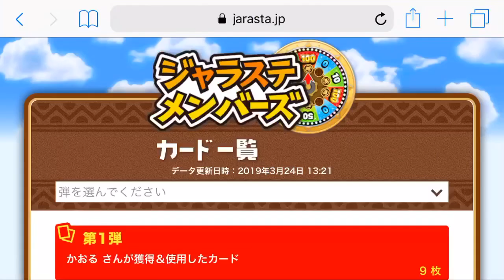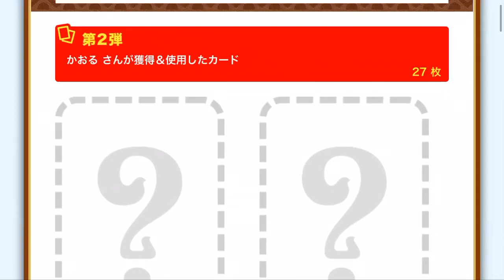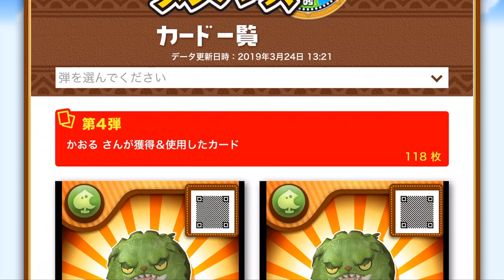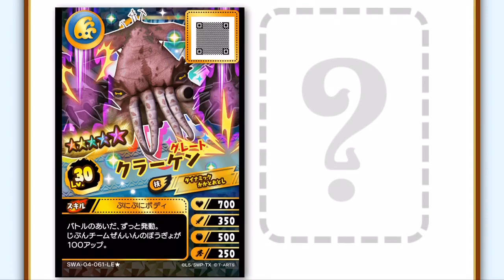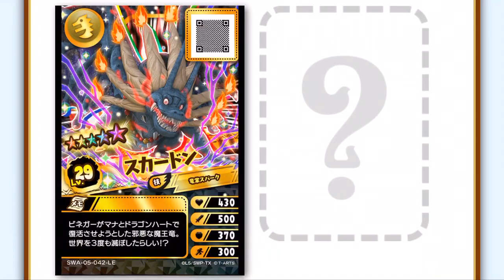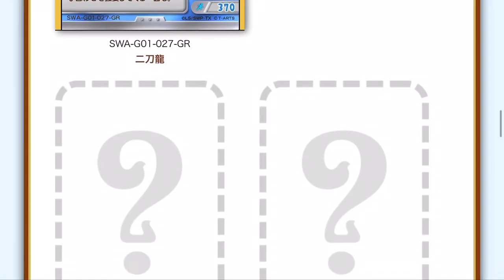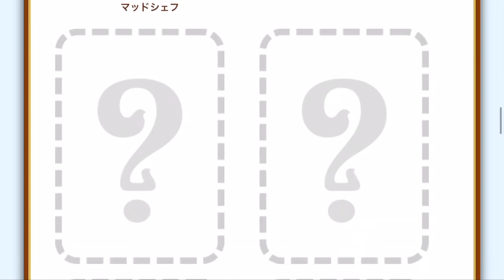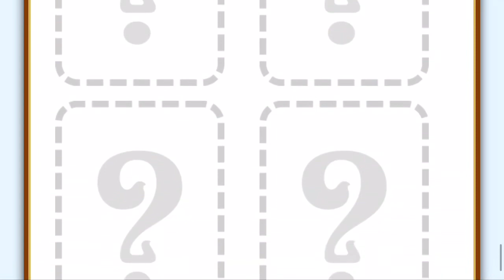1番の思い出と好きなカードは？ジャラステメンバーズ終了！最後にカードで振り返るよ〜最初のヴァンパイア戦が記憶に残る 次回のアニメに期待! スナックワールドジャラステ The SNACK WORLD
ジャラステ終わりそうです。メンバーズが停止しましたよ。サイトから思い出振り返ります。
1/24〜 ゾイドと共通の筐体なんですかね。
1/24〜スカードンですか。ドラゴンナイトレジェンドチャップもゲットしたいぜ！
1/31〜 レイトーイカ クラーケン
2/28〜 魔王デミグラス
3/7〜 セイレーン姉妹
〜4/24終了？

セイレーン姉妹？ ラストプレイ？

レイトーイカ 編

ライジーンブレイド 必殺技は わくせいパッカーん

トレジャラボックス  第8弾 ラインナップ
ジャラ
 LR レジェンドレア
マジェスタソード

 SGR スーパーグレートレア
フウジーンセイバー (シークレット)
ライジーンブレイド

 GR グレートレア
デスティニーソード
ビーナスメタルエッジ

 R レア
ブリーチウッドソード
ブレイキングソード
ブレイキングシールド
カレイドライガー
クリスタルソードG

 PR プチレア
エくそカリバー

スナック
ドラゴンナイトレジェンドチャップ DKLチャップ
 R レア
マスクメロン
スフィンクス
 PR プチレア
タルトス
コカトリス
ジヤッカロープ

コンビスナック
ドラゴンナイトチャップ&ダークドラゴンナイトビネガー
DKチャップ&DDKビネガー
ドラゴンナイトチャップ & ドラゴンナイト
マヨネ & ウィッチ
バーニンググリフォン
今後のボス
スカードン
レイトーイカ
クラーケン
デミグラス

SGR

シークレット SC
調査中です

激闘チャレンジタワー
調査中です

LR レジェンド
ビネガー
調査中

ジャラ宝くじ 第16回 第17回 ガシャ ガチャ
1等 ディアブロスレイヤー
種類：剣
ブランド：レガシー
レアリティ：SGR

1等 グラビティソード
種類：剣
レアリティ：SGR

2等 シャドウジュエルブローチ
種類：ブローチ
ブランド：クランアリーネ
レアリティ：SGR

2等 シャドウジュエルスタッフ
種類：杖
レアリティ：SGR

2等 エンゼルハートシールド
種類：盾
ブランド：ファントム
レアリティ：SGR

2等 シャドウジュエルナイフ
種類：ナイフ
レアリティ：SGR

2等 エンゼルハートブレイド
種類：剣
レアリティ：SGR

2等 エンゼルハートランス
種類：槍
レアリティ：SGR

エンゼルハートナイフ
種類：ナイフ
レアリティ：SGR

エバージェーン
種類：剣
レアリティ：SGR

種類：槍
ブランド：ブリタニア・エンチャント
レアリティ：SGR

ビネガーランス 一閃スティンガー
種類：槍
レアリティ：SGR

種類：槍
レアリティ：SGR

種類：斧
レアリティ：SGR

種類：盾
レアリティ：SGR

種類：槍
レアリティ：SGR

種類：剣
レアリティ：SGR